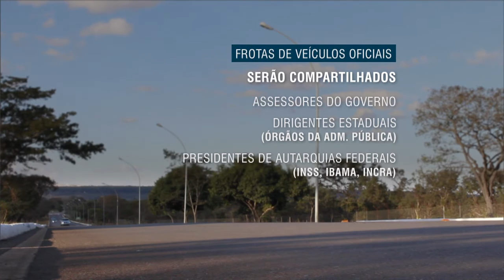Decreto limita uso de carros oficiais e viagens aéreas em primeira classe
NBR NOTÍCIAS - 14.10.15: Decreto publicado nesta quara-feira (14) no Diário Oficial da União (DOU) restringiu o uso de carros oficiais por autoridades do governo federal, assim como a compra de passagens aéreas de primeira classe. A medida busca reduzir os gastos públicos. A medida vale para a administração pública federal direta, autarquias e fundações.